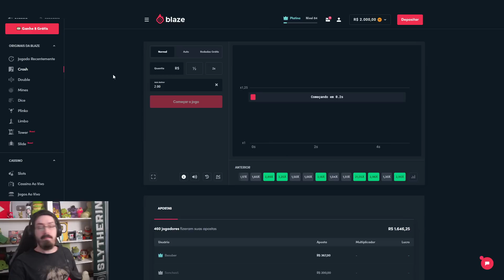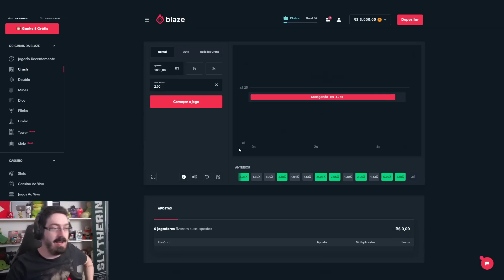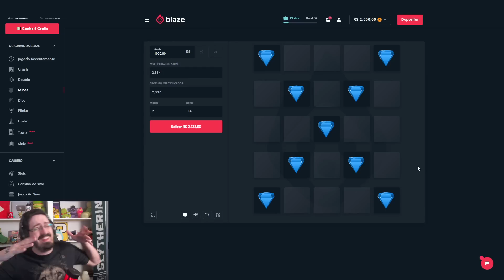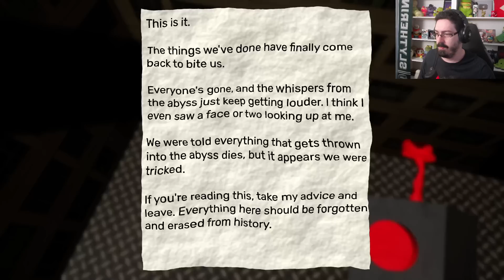FUI ENGANADO O TEMPO TODO?! - GARTEN OF BANBAN 2